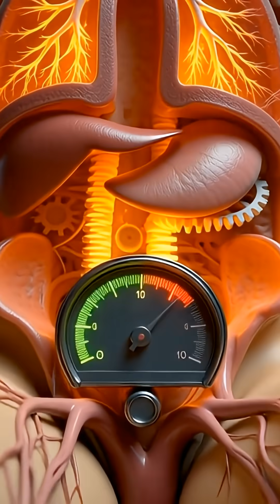Your Chair is Killing You (Sitting = +20% Death Risk)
Sitting 8+ hours daily increases death risk by 20%. Your body is literally turning to stone.

This is what happens inside your body when you sit all day:
→ Blood pools in your legs
→ Metabolism crashes
→ Muscles atrophy
→ Spine compresses
→ You're calcifying from the inside out

No amount of exercise can fully undo prolonged sitting damage.

Stand up. Move every hour. Your life depends on it.

Follow @Nutrinest for more health truths that could save your life.